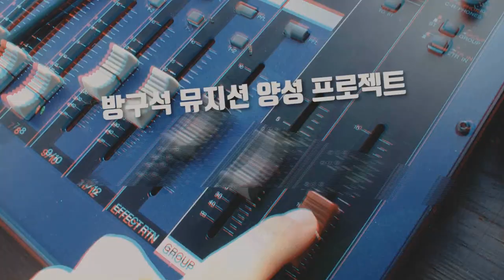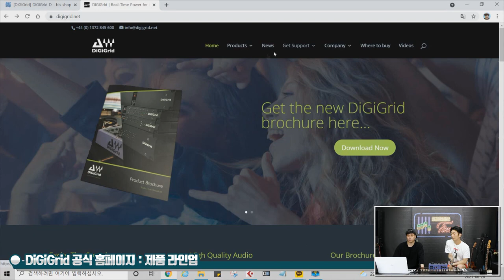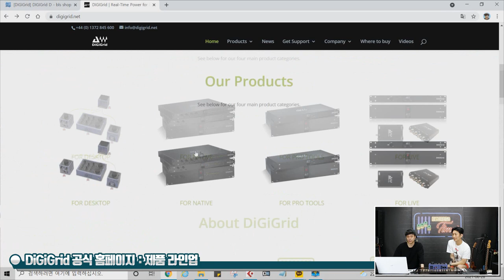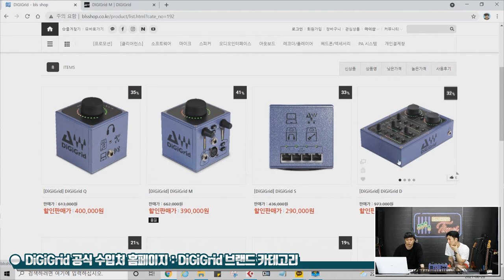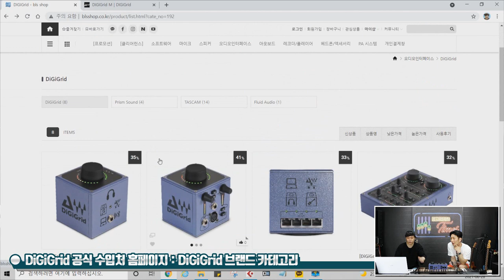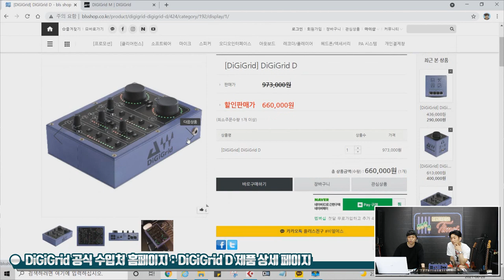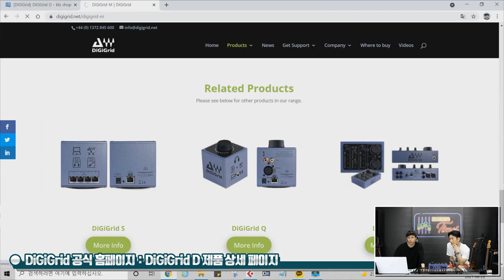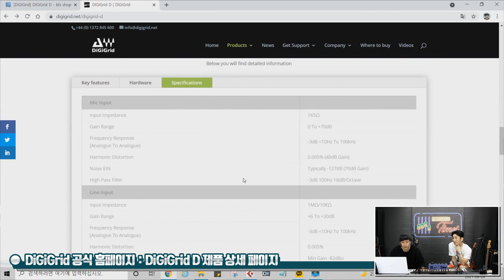[RecordingTimes 350회] DiGiGrid 오디오인터페이스 DiGiGrid D 1편